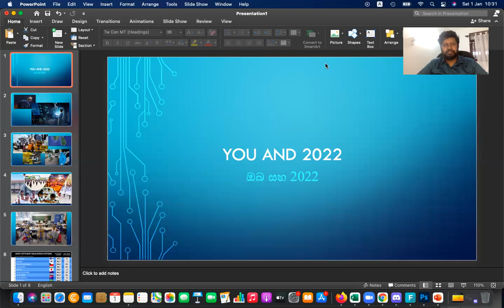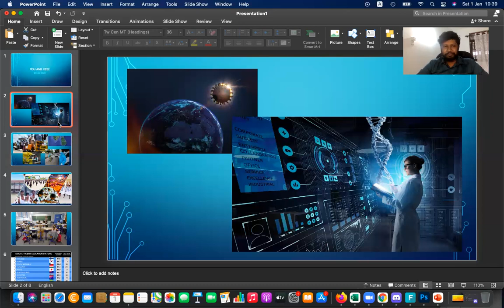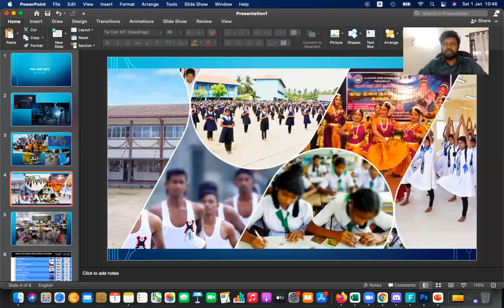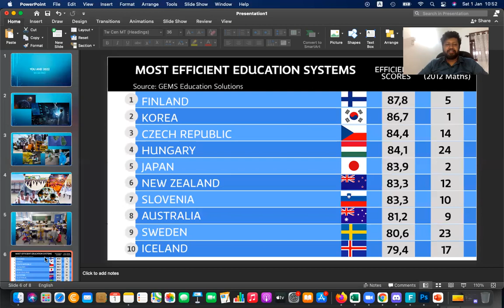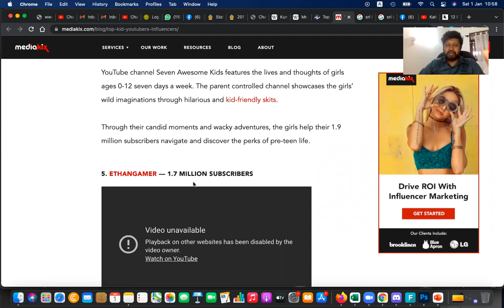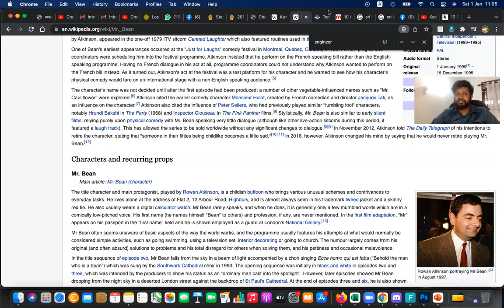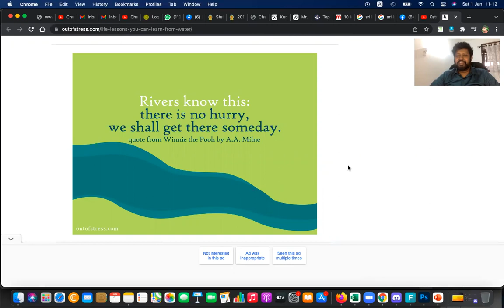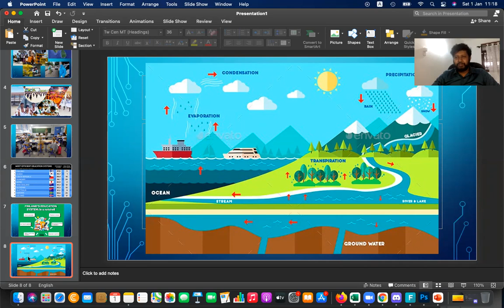New year 2022 Message - නව වසර පණිවිඩය.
ඔබ පාසල් දරුවෙක් නම්, දරුවන් සිටින දෙමව්පියෙක් නම් මෙය අනිවාර්යෙන්ම අසන්න, නරඹන්න, ඔබේ ජීවිතය වෙනස් වේවි.  If you are a schooling kid or if you are a parent having kids, you must watch and listen this. This will change your life.

Lecturer